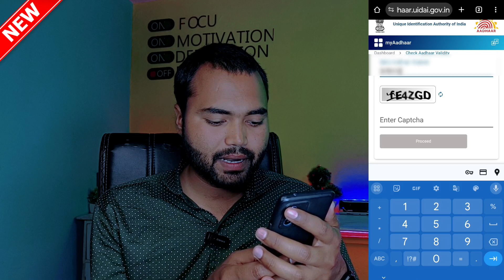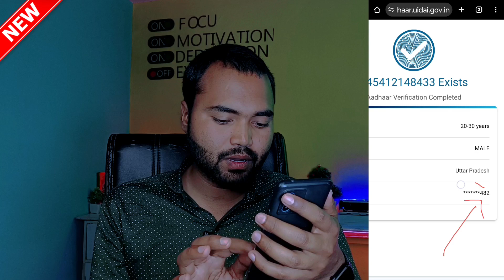aadhar link mobile number kaise pata kare | how to know aadhar link mobile number 2024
Hello Guyz
In this video i have discussed the whlole process that aadhar link mobile number kaise pata kare | how to know aadhar link mobile number 2024

aadhar card mobile number link kaise kare online 2024
aadhar card mobile number kaise badle
aadhar card mobile number kaise nikale
aadhar link mobile number kaise check kare
aadhar link mobile number kaise check karen
aadhar card mein mobile number kaise check karen
aadhar card se mobile number kaise check karen
aadhar card se mobile number kaise check kare
aadhar card mobile number kaise pata kare 2024
how to know aadhar linked mobile number
how to know aadhar linked mobile number in telugu
how to know aadhar linked mobile number in tamil
how to know aadhar linked mobile number in malayalam
how to know aadhar linked mobile number in kannada
how to find aadhar card linked mobile number
how to check jan aadhar link mobile number
how to check aadhar mobile link status
how to check aadhar linked with mobile number or not